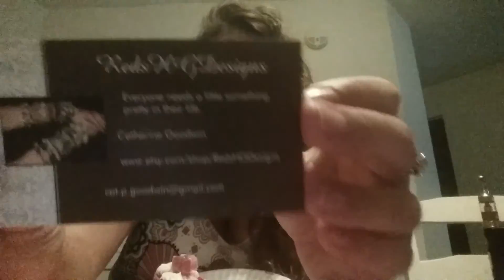Reveal for Reds HG Designs!!